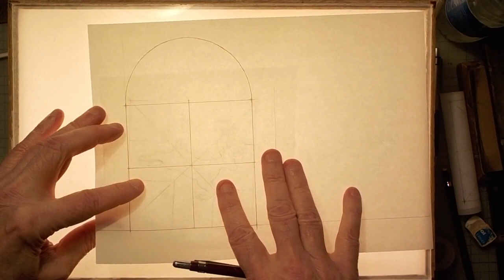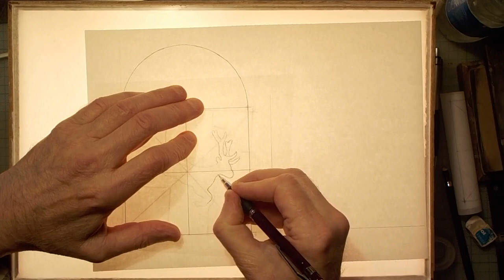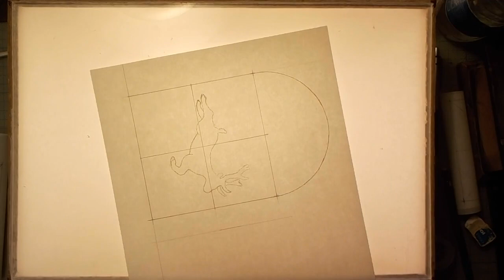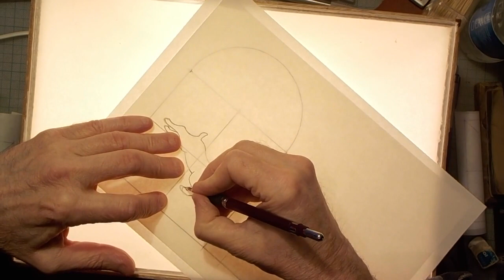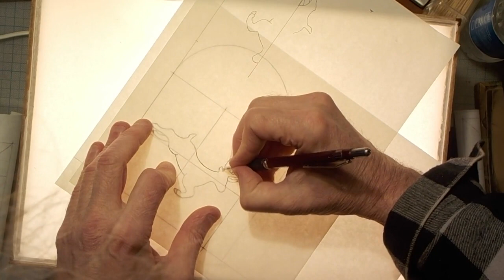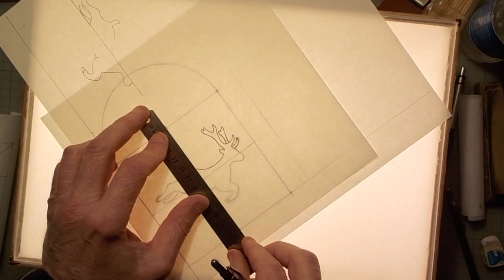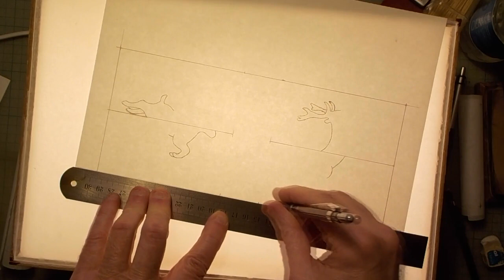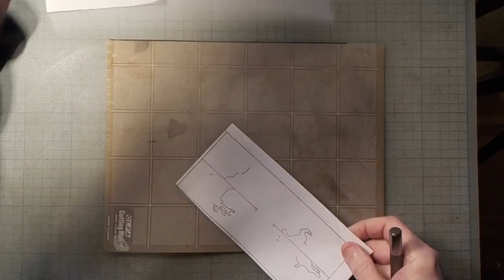Flying reindeer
Danish woven chrismas heart with a reindeer.